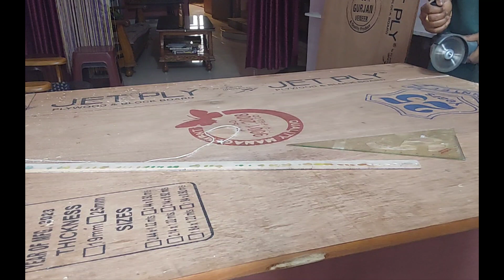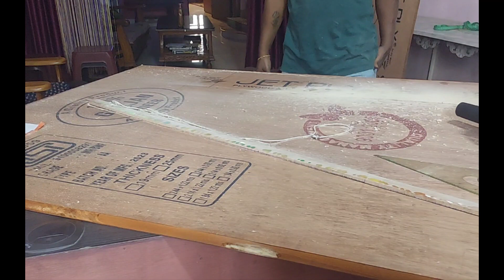Creating Art Home | Project rE.Art Creative Enhancement | HBL#23